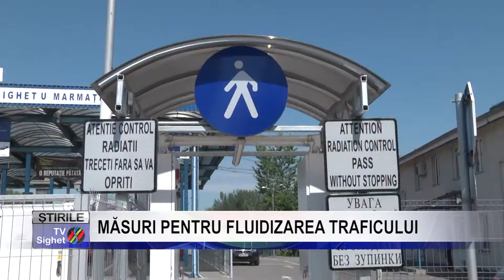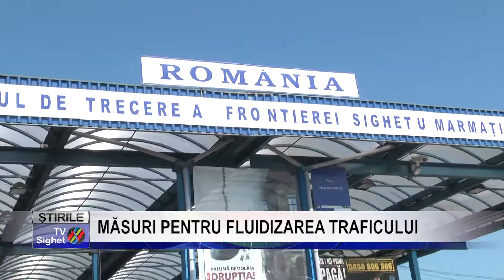Stire 5 MĂSURI PENTRU FLUIDIZAREA TRAFICULUI